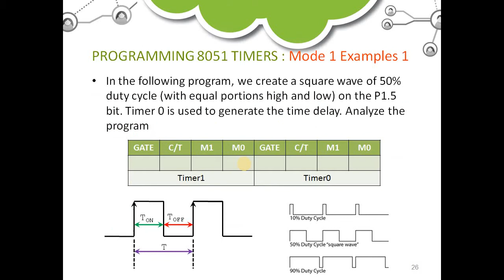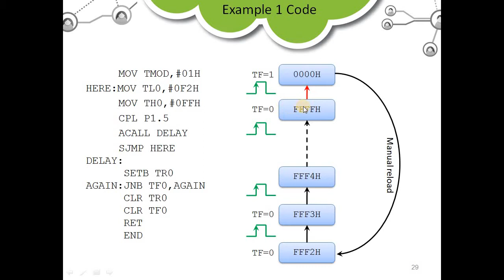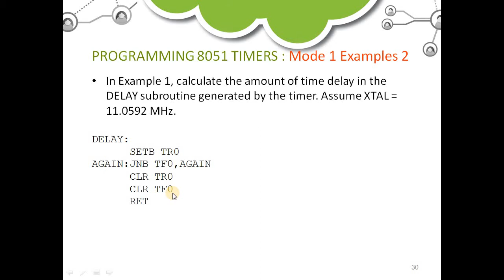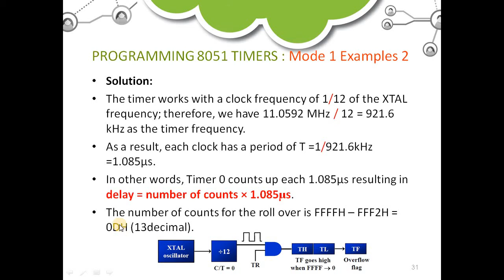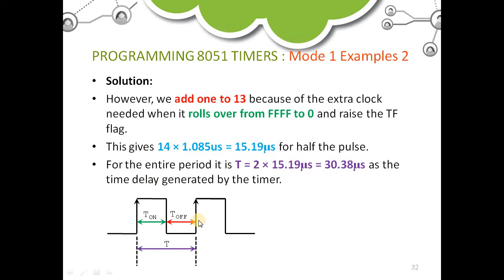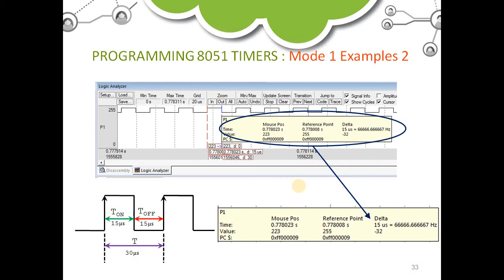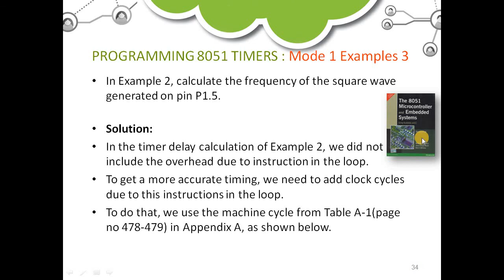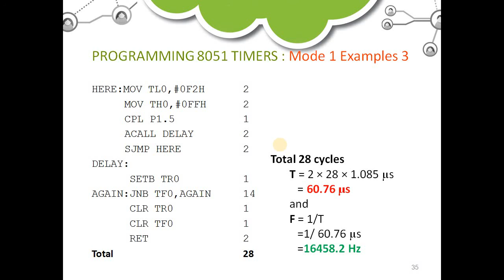18EC46 Microcontroller M4C1 8051Timers Part 3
Mode 1 Examples
explaination in both Kannada and english